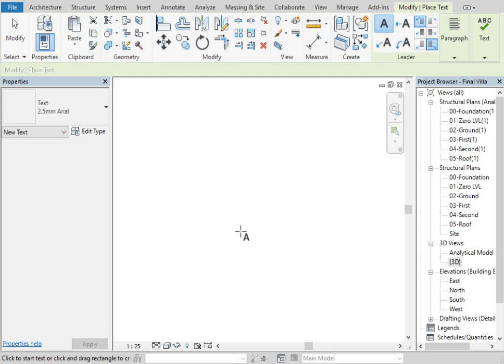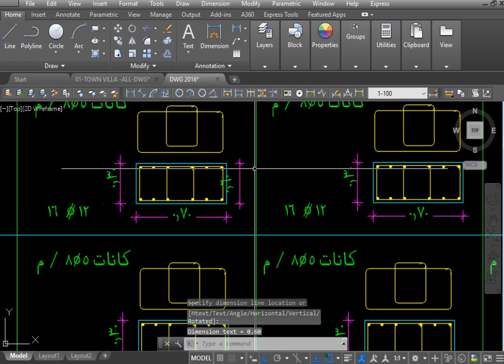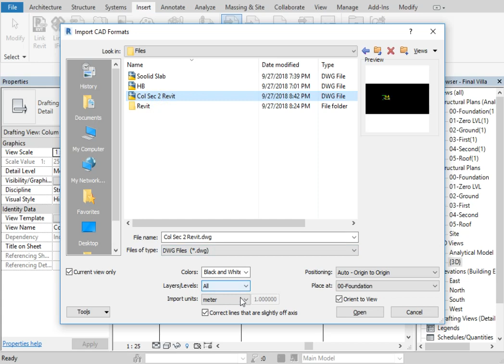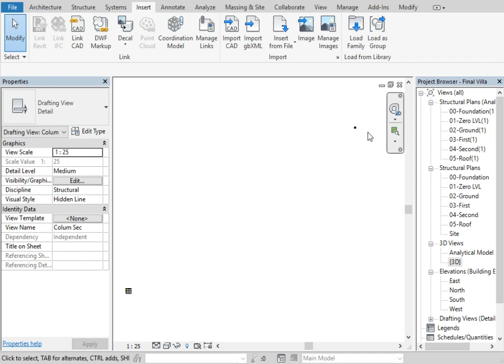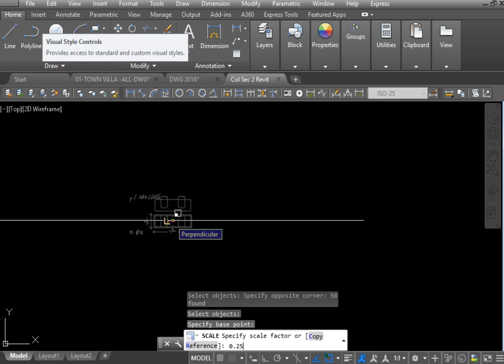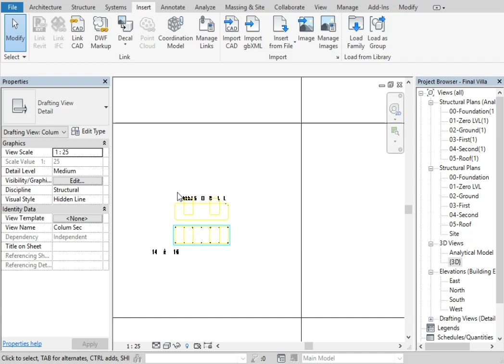37-Import Colum Detail from Cad 2 Revit || ازاى ارسم تفصيله من لوحه كاد على الريفت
Essential = Level 1

BIM Introduction
Revit Interface
Starting New Projects
Levels and Grids
Modify Tools
Structural Columns
Structural Floor Slabs
Structural Walls
Structural Beams
Structural Foundations

Full Project = Level 2

How to Model Full Project
1. How to model flat slab
2. How to model Hollow block slabs one & two ways
3. How to model Transfer Slabs
4. How to model Composite Beams & Colums
5. How to model Steel Beams & Colums
6. How to model Ramps
Link CAD

Documentation = Level 3

Reinforcement
Using Extension
Concrete Scheduling (حصر تنفيذى )
Reinforcement Scheduling (حصر تنفيذى )
Working with Views
Detailing
Documentation
Titleblock & Sheets
Shop Drawing
Reinforcement Shopdrawing (تفريد الحديد )
Steel Structure

Content Creation = Level 4

Creating Families
Model in Place
Creating Templates
Revit Structure Analysis Preparing
Export to CAD ,ASD,Robot
Export to Etabs & SAP